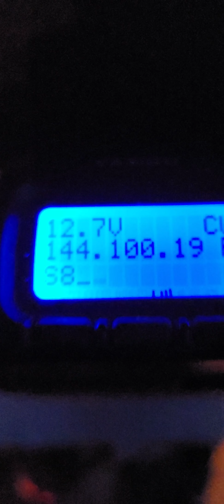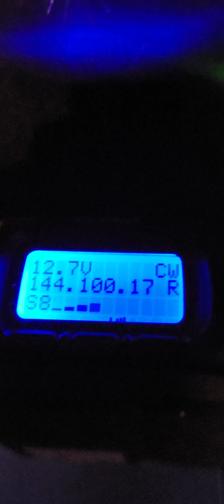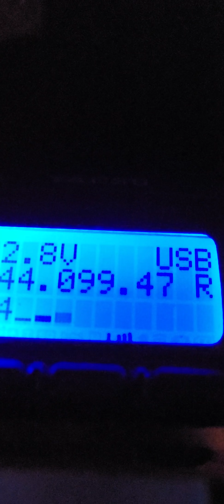VA3ELE FN16XC working VA3TO/VE3GHZ FN03CN 10GHz RS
Mini Expedition into Western Quebec, Canada JULY 16-18, 2021
QSO @ 0136UTC July 17, 2021